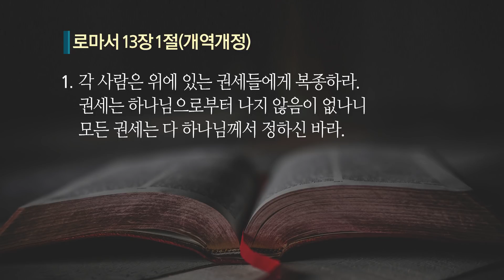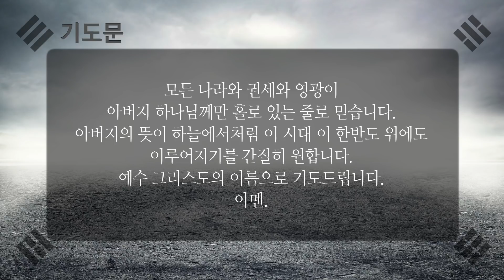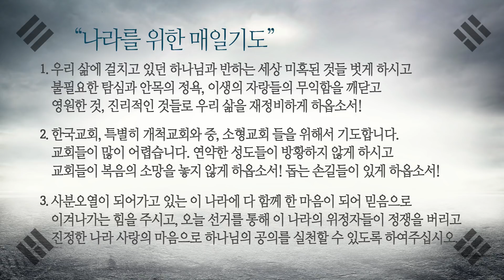[나라와 교회를 위한 9시기도] ‘이 땅을 고치소서’ 2020.04.15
사랑하는 온누리교회 성도 여러분. 지금은 나라와 교회를 위해 기도해야 할 때입니다.
담임목사님과 함께,
모든 성도님들은 기도에 동참해주십시오.
매일 저녁 9시 각자 있는 자리에서 함께 기도해 주시기 바랍니다.

- 이상준 목사님 기도문 -

역사의 주관자가 되시는 여호와 하나님, 오늘 이 나라의 지도자들을 선출하기 위해 우리 모두가 기도하고 투표하였습니다. 이제 모든 결과를 주님의 손에 올려드립니다. 우리의 모든 생각과 관점도 주님의 손에 올려드립니다. 그리고 우리의 모든 지도자들을 주님의 손에 올려 드립니다.

주님 이 시간 이 나라 이 민족 가운데 좌정하여 주셔서 사람들이 이끌어가는 나라가 아니라 주 여호와 하나님께서 인도하시는 나라임을 우리가 알게 하여 주옵소서. 눈에 보이는 세속사 이면에 하나님께서 하나님의 백성들을 구원하시기 위해서 일하시는 구원사가 있음을 알게 하여 주옵소서. 그 구원의 역사를 위해 세상의 권세자들도 높이시고 낮추시는 하나님이심을 신뢰하게 하여 주옵소서.

이스라엘 백성이 하나님보다 열강을 의지하면 하나님은 기뻐하지 않으셨습니다. 그들이 하나님보다 우상과 물질과 쾌락을 따라가면 하나님은 진노하셨습니다. 지금은 온 세계가 상대주의 다원주의 시대가 되어 버렸습니다. 하지만 오늘 선출된 지도자들이 만물의 주관자 되시는 하나님을 경외할 수 있게 하여 주시고, 선악의 법질서를 상대화시키지 않게 하여 주시고 하나님이 창조하신 세상의 건강하고 바른 질서를 왜곡하지 않게 하여 주옵소서.

하나님 오늘 선출된 지도자들 가운데 갈렙과 같은 지도자들이 나오게 하여 주옵소서. 다윗과 같은 지도자들이 나오게 하여 주옵소서. 다니엘과 같은 지도자들이 나오게 하여 주옵소서. 그리하여 건강한 지도자의 출현에 목말라 있는 이 나라 민족이 하나님의 은총을 경험하게 하여 주시고, 대한민국이 하나님을 기쁘시게 하고 이 시대와 세계를 기쁘게 할 수 있는 복된 나라로 거듭나게 하여 주옵소서.

모든 나라와 권세와 영광이 아버지 하나님께만 홀로 있는 줄로 믿습니다. 아버지의 뜻이 하늘에서처럼 이 시대 이 한반도 위에도 이루어지기를 간절히 원합니다. 예수 그리스도의 이름으로 기도드립니다. 아멘.

▶ 본 동영상의 광고는 온누리교회와 무관합니다.